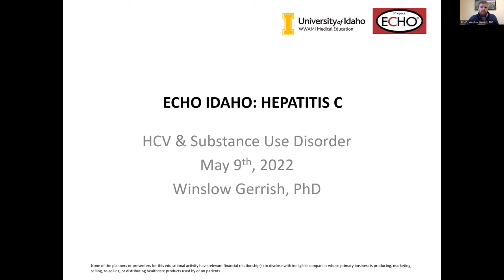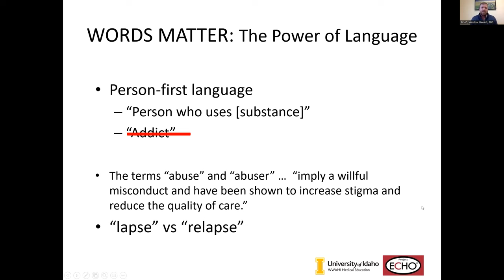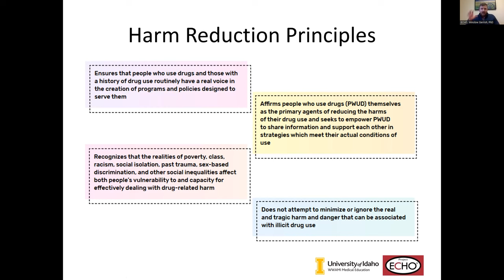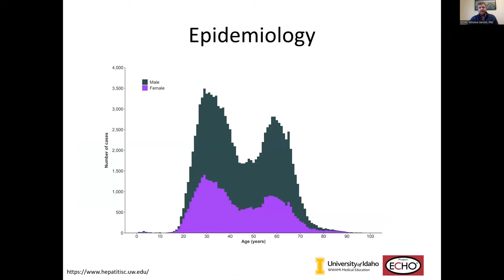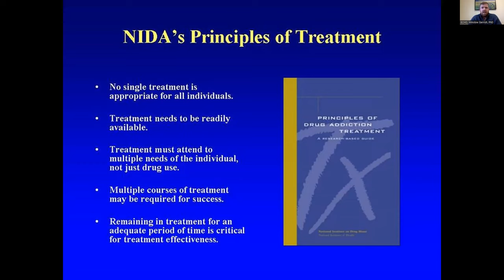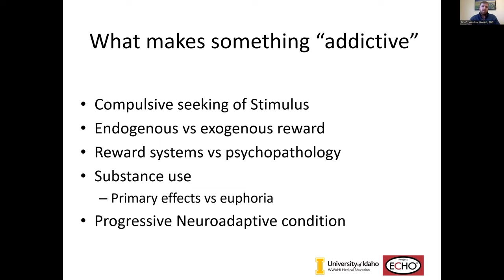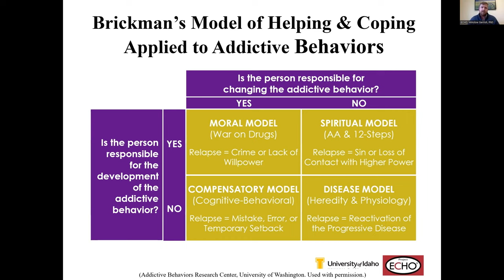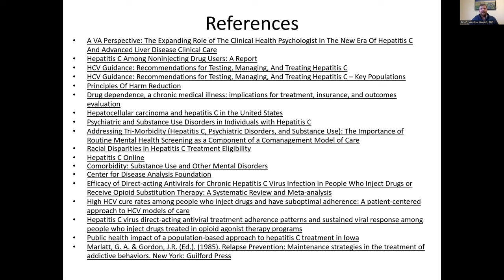HCV & Substance Use Disorder - 5/9/2022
HCV & Substance Use Disorder | Winslow Gerrish, PhD | 5/9/2022